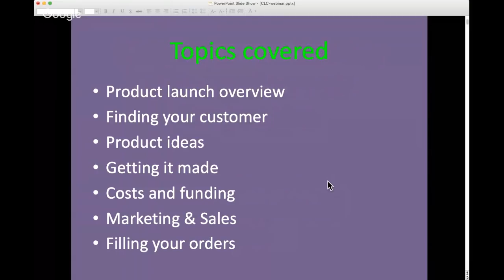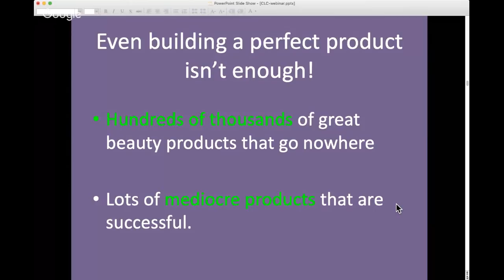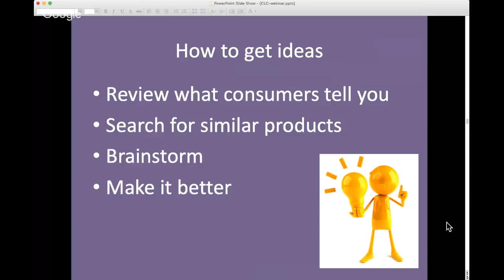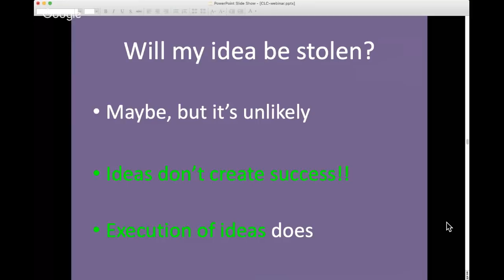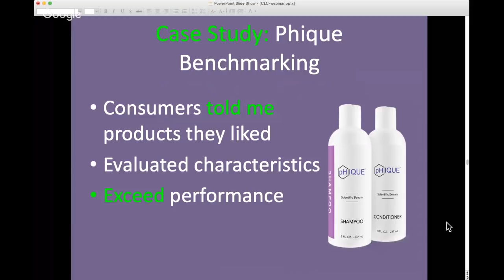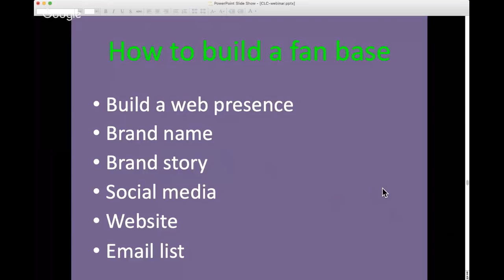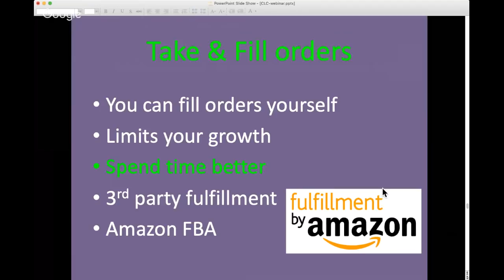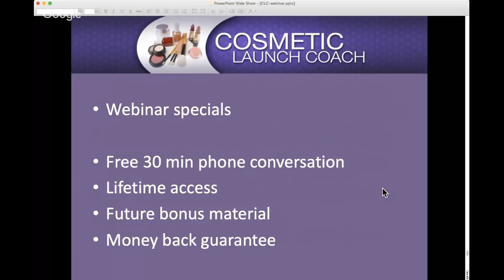Start a cosmetic line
This webinar teaches you the 7 steps you need to follow to start your own cosmetic line.